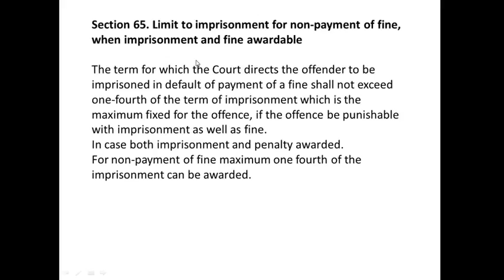Section 65 Of Indian Penal Code 1860